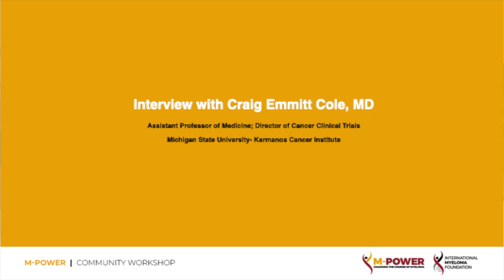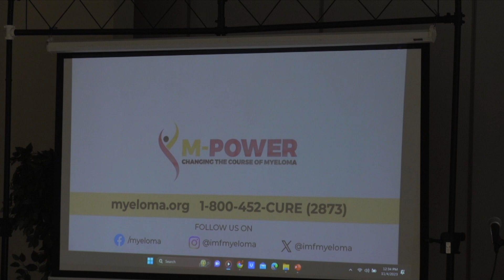2023 M-Power Detroit | Interview with Dr. Craig Cole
Join us for an insightful discussion with Dr. Craig Cole, a dedicated myeloma physician at Karmanos Cancer Institute, as he shares his personal journey and key lessons learned in patient empowerment. Discover why questioning your doctor and advocating for yourself are crucial steps in managing myeloma. Gain valuable insights to navigate your healthcare journey with confidence and empowerment. Watch now to learn more about myeloma and how you can become an active participant in your healthcare journey.

Category
Nonprofits & Activism
License